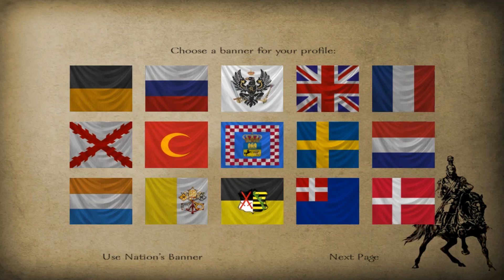Being a Scrub in Mount & Blade: Napoleonic Wars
Here is some random gameplay of me and a friend playing Mount & Blade Warband: Napoleonic Wars. Let me know if you would like to see more. I have tons of footage like this.